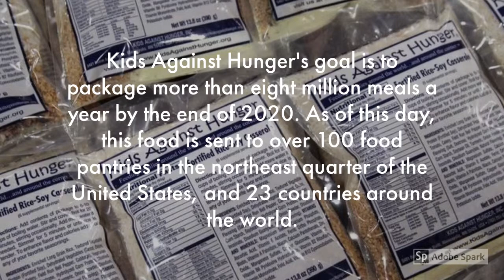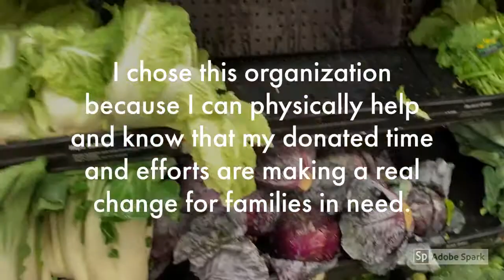Making my world a G R E A T place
Kids Against Hunger Presentation